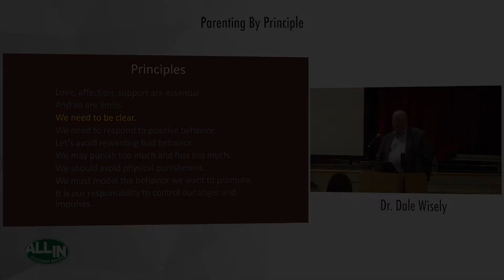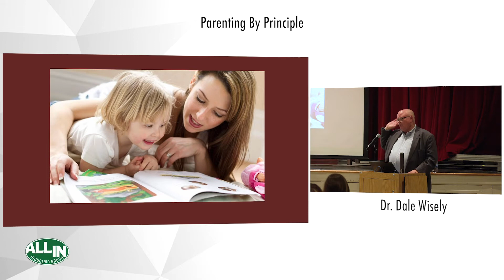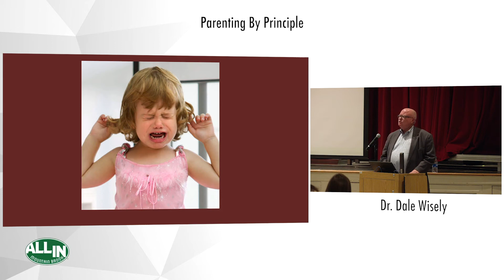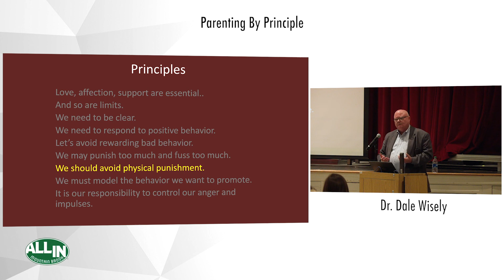Parenting by Principle Part 2 | All In Mountain Brook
Dr. Dale Wisely discusses parenting by principles.